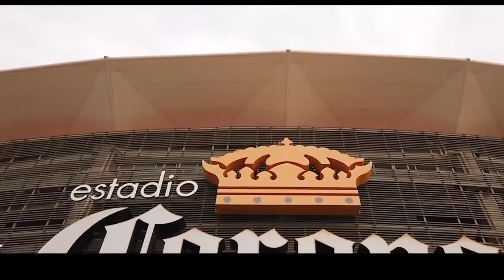✅🔥ATENCION!! EL ES EL NUEVO 10 TRAS LA SLIDA DE DIEGO VALDEZ | MIRA QUIEN ES